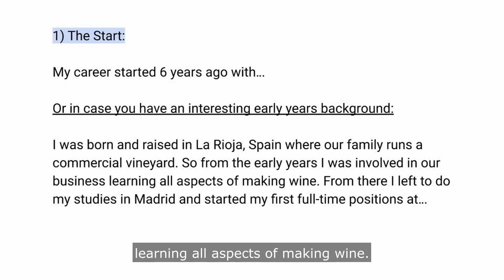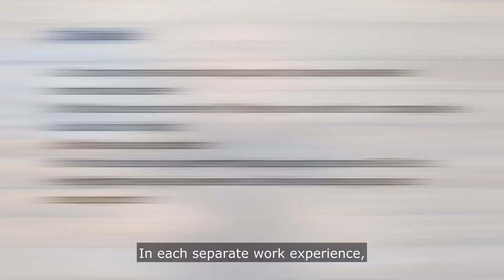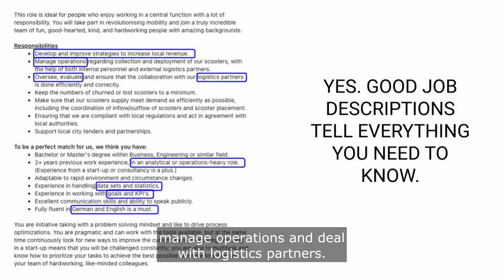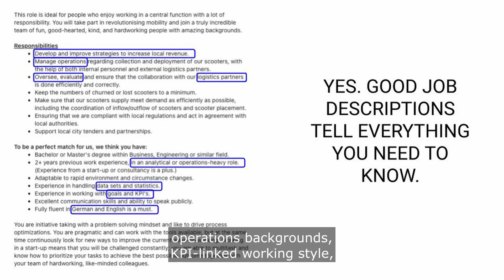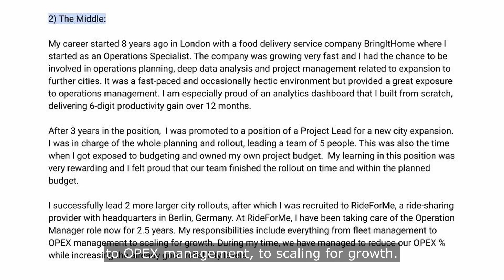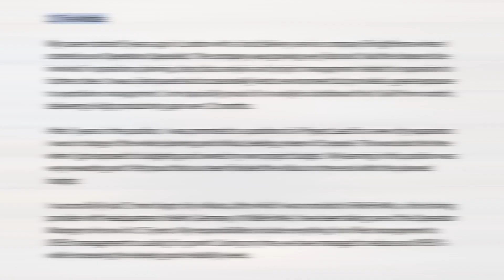Tell me about yourself - Interview answer explained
Ready to ACE YOUR NEXT INTERVIEW?
✌️ Download my FREE Interview Guide: 10 Top Interview Question Cracked

In one way or the other, every interview will have the “Tell me about yourself” question. In this video, I am going to tell you how to build a good answer so you can shine in your next interview with confidence. As always, a real sample answer included at the end.

✌️ Let's get busy & Accelerate Your career together! ✌️

2) Join our growing community of professionals in the private FB Group "Career Accelerator", a place to shoot all your career-related questions

✌️ Are you an MBA student or recent graduate doing a Job Search? ✌️

1) Check out my On-Demand "MBA Job Search Program" that will guide you Step-by-Step to your target companies.

Fancy even more horsepower in your career management? Get personally coached by Lassi Albin to accelerate your career! Get in touch through my private coaching